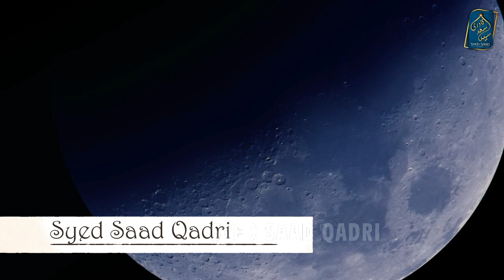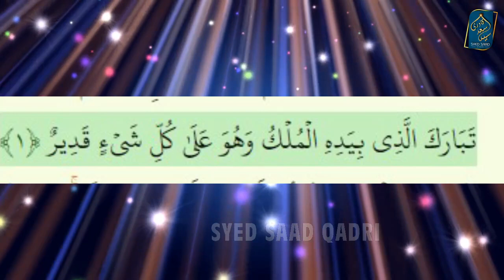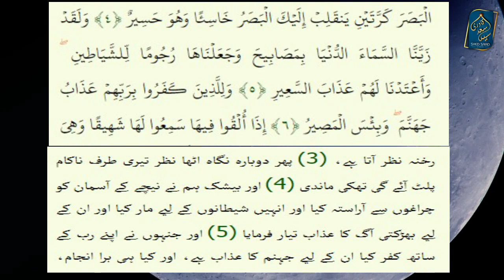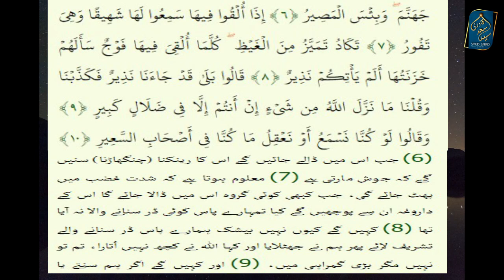Quran ki Surat aur Barzakh ki Zindagi Part 32